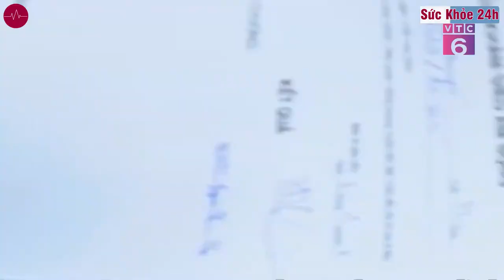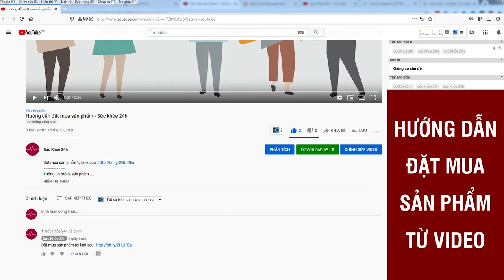Xuất tinh sớm quá nguy hiểm - Cách trị xuất tinh sớm nào an toàn nhất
Zextor đang được thị trường đánh giá là một sản phẩm TIỀM NĂNG, CHẤT LƯỢNG trong số những giải pháp hỗ trợ các triệu chứng sinh lý tiêu cực của cánh mày râu.
- Zextor có thể giúp nam giới như thế nào?
Điều quan trọng là hiểu rằng Zextor không phải là một chất kích thích. Nó nhắm đến một việc khác – cụ thể là kích hoạt việc sản sinh testosterone của cơ thể, và không bất thường hay nguy hiểm chung cho sự giãn nở của hệ tuần hoàn các mạch máu ở vùng háng, ví dụ như Viagra và các tác nhân hóa học khác.
Các hoạt chất mà Zextor có chứa đóng góp cho việc sản xuất tích cực các hormone hoàng thể hóa và nang, điều đổi lại tác động đến tuyến yên. Và tuyến yên tiếp tục củng cố việc sản sinh hormone testosterone.

Zextor đồng thời củng cố sự cương ngay sau khi dùng, và giúp khôi phục chức năng của tuyến yên, nghĩa là khôi phục khả năng cương tự nhiên, điều xuất hiện tự thân nó mà không cần dùng thuốc. Bao gồm những người lớn hơn 50-60 tuổi. Với Zextor, bạn có thể có khả năng cương ổn định ngay cả khi lớn tuổi.
GIÁ SẢN PHẨM 590.000 VND/1 HỘP 20 VIÊN